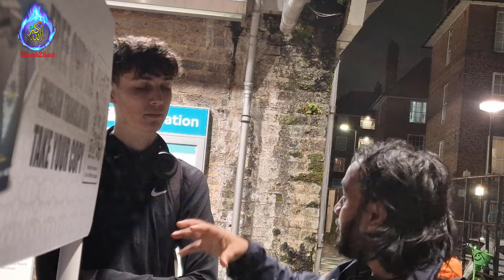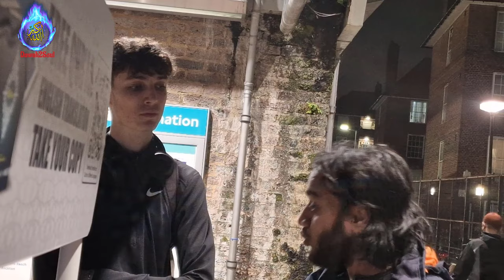His Response When He Came to Question Islam For 3rd Times! Aziz & Agonistic Visitor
His Response Upon Discovering Islam for 3rd time